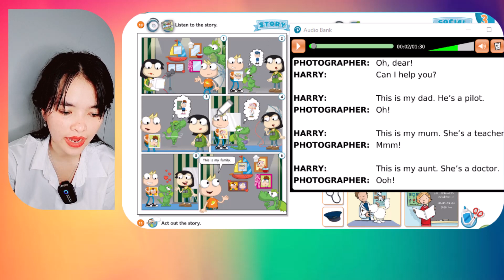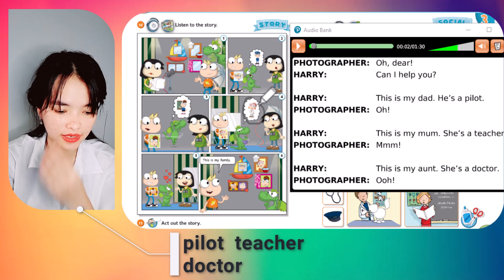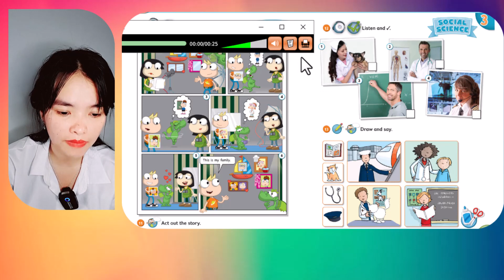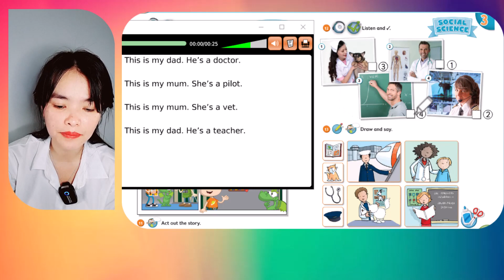English Discovery 1| Unit 3 Lesson 5 6 7 8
inbox 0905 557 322 zalo để mua đầy đủ video khóa học cho bé.